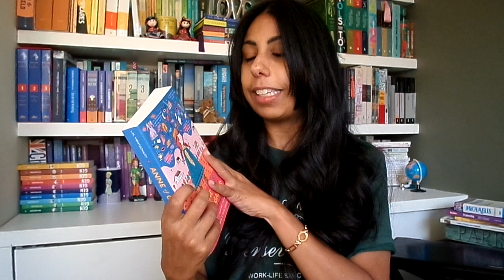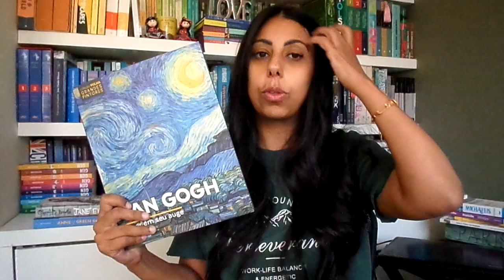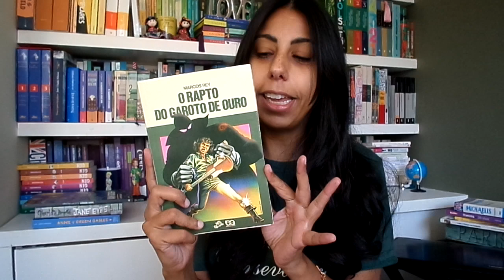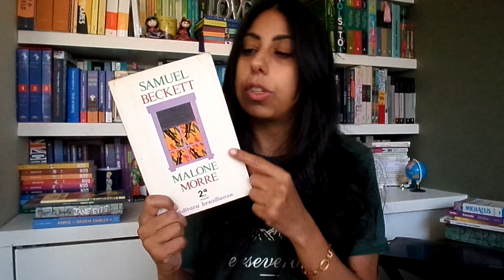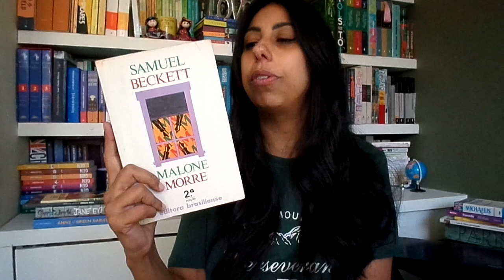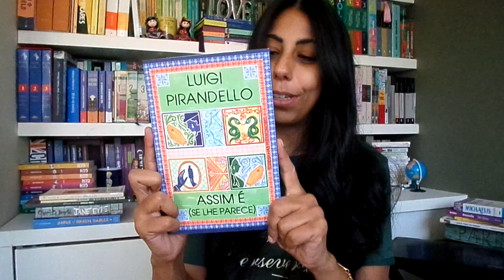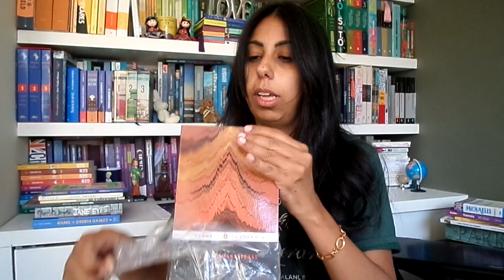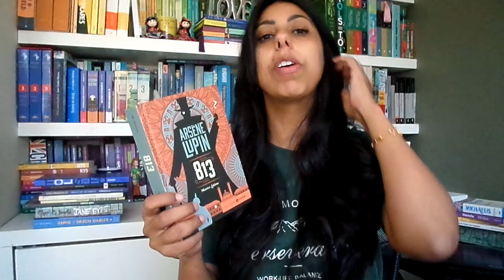UNBOXING E BOOK HAUL MAIO 2022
Olá Pessoas queridas! No vídeo de hoje faço um unboxing e book haul do mês de maio . Espero muito que gostem do vídeo! Beijo grande.
- Qualquer produto vendido pela Amazon
Meus livros:
- Notas Amargas
- De gateira em gateira